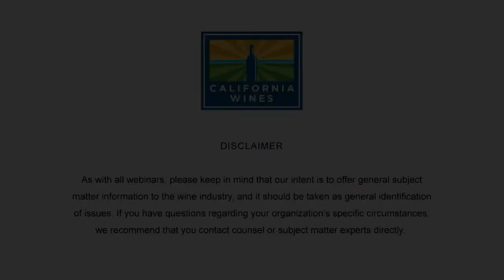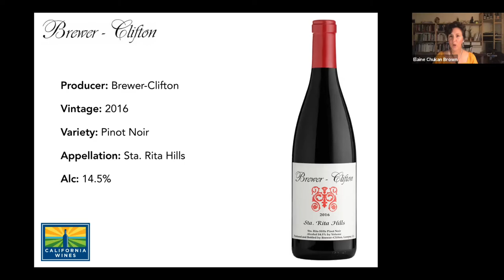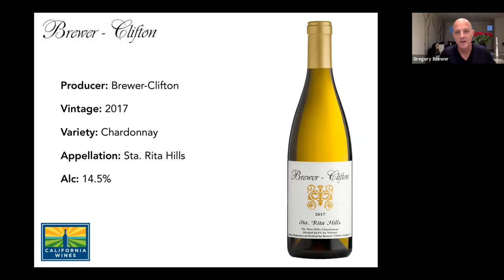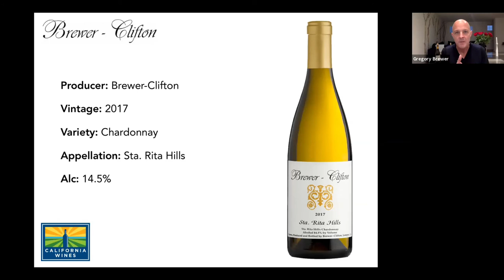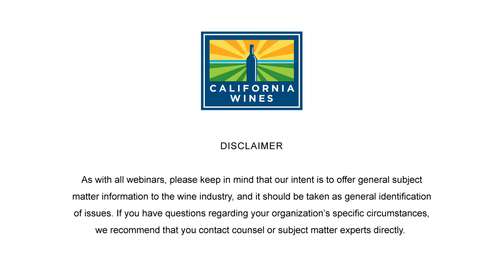Inside California Winemaking with Elaine Chukan Brown | Greg Brewer, Winemaker, Brewer-Clifton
In the fourth episode of the series, Elaine speaks with Greg Brewer, Founder & Winemaker, Brewer-Clifton. Elaine and Greg discuss crafting Chardonnay and Pinot Noir in the Sta. Rita Hills of Santa Barbara.

Featured wines:
2017 Brewer-Clifton Chardonnay Sta. Rita Hills
2016 Brewer-Clifton Pinot Noir Sta. Rita Hills

Greg started his career as a French instructor at UC Santa Barbara before being trained in wine production at Santa Barbara Winery starting in 1991. He created his eponymous label, Brewer-Clifton with original partner Steve Clifton in 1996 and later designed Melville where he worked as winemaker from its inception in 1997 through the end of 2015. Greg additionally created diatom focusing on starkly raised Chardonnay, as well as Chigai Takaha, which is marketed predominantly in Japan. The entirety of his career has been committed to the Sta. Rita Hills appellation, which he helped to map, define and establish in 1997.